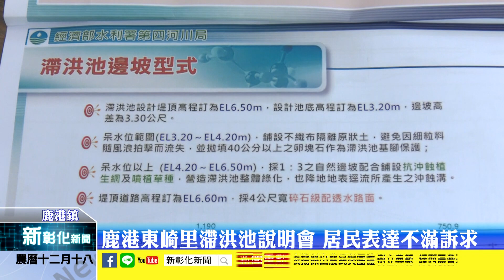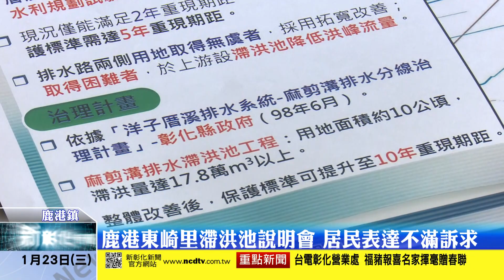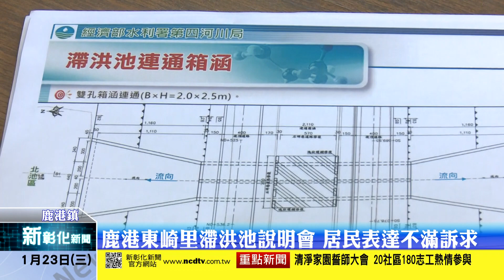新彰化新聞20190123 鹿港東崎里滯洪池說明會 居民表達不滿訴求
為了改善洋仔厝溪區域排水功能，經濟部第四河川局在鹿港東崎里規劃設計建造滯洪池，並已開始發包施工，議員凃淑媚接獲民眾陳情後，23日上午邀請第四河川局、縣府以及公所等相關人員召開說明會，針對該地幾十年未曾淹水卻還要建造滯洪池的疑問要求說明。